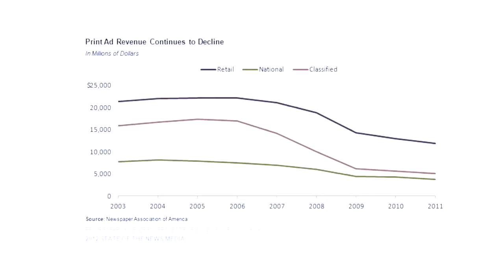Emily Bell: How Facebook Swallowed Journalism 2 of 8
Even if you think of yourself as a technology company, you are making critical decisions about everything from access to platforms, the shape of journalism or speech, the inclusion or banning of certain content, the acceptance or rejection of various publishers.

What happens to the current class of news publishers is a much less important question than what kind of a news and information society we want to create and how can we help shape this.

Emily Bell is Director at the Tow Center for Digital Journalism at Columbia Journalism School, and Humanitas Visiting Professor in Media 2015-16 at the The Centre for Research in the Arts, Social Sciences and Humanities at the University of Cambridge.